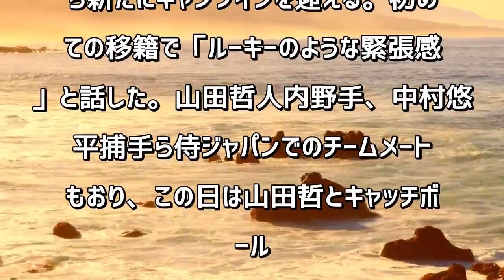ヤクルト嶋、初移籍でのキャンプ「新人の緊張感」